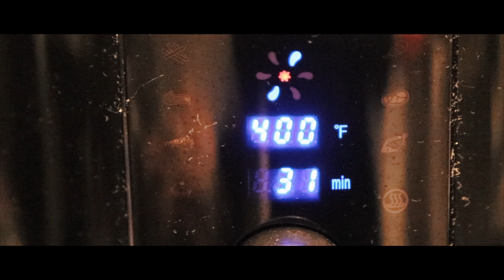SPECIAL VEGAN FOOD TRAVEL EPISODE - VEGAN KAMAYAN(BOODLE FIGHT). Filipino-American History Month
Vegan filipino dishes...
1) Tofu Kare Kare
2) Calabasa (squash) in coconut milk
3) Vegan pancit
4) Veggie spring rolls
5) Vegan PInakbet
6) Tofu Adobo

My friends and family who make this easy and fun. Especially my MOM and DAD who made everything possible. Love you guys!

Credits -
Camera - Gilbert, Elyzza
Thumbnail - Khazy
Editing/videography - Gilbert
Food preparation - Khazy, Tina. Drew, Lai, Mom and Dad